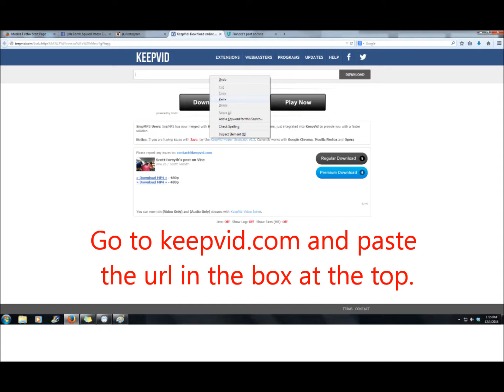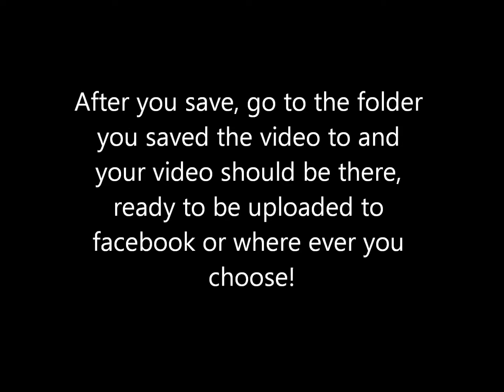How to download videos using keepvid com